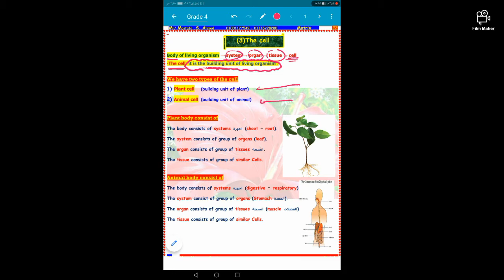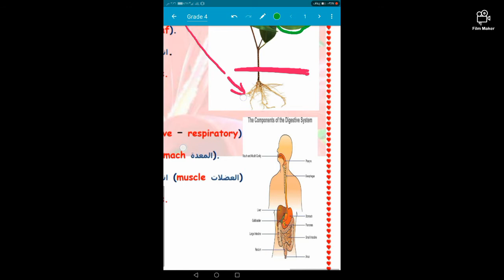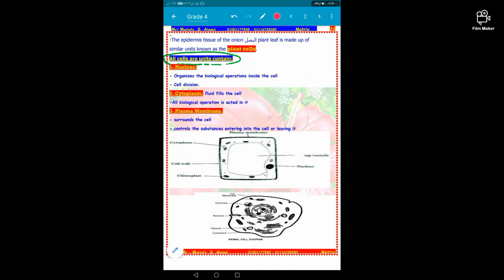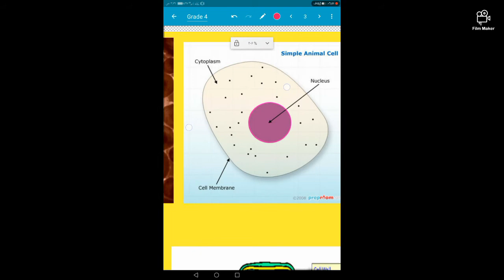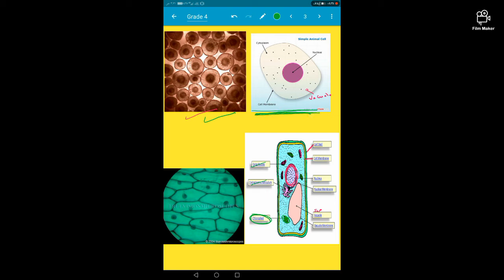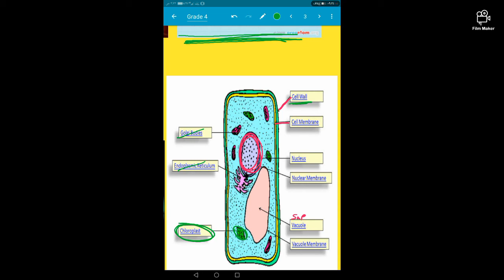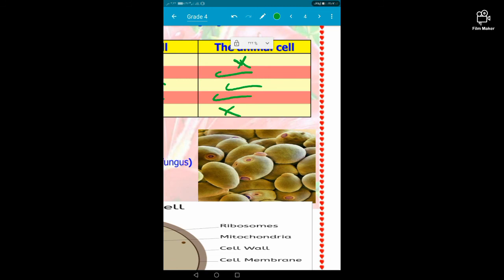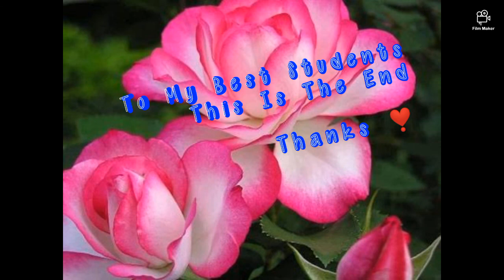Primary 4 - The Cell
The Cell
primary 4